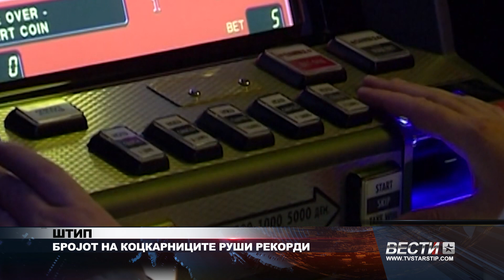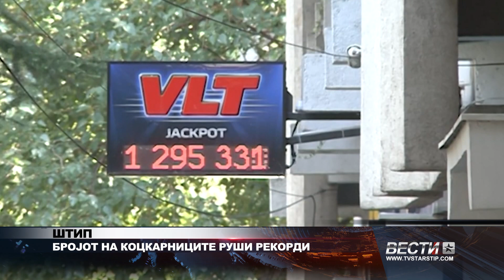ШТИП БРОЈОТ НА КОЦКАРНИЦИТЕ РУШИ РЕКОРДИ 22 06 2024